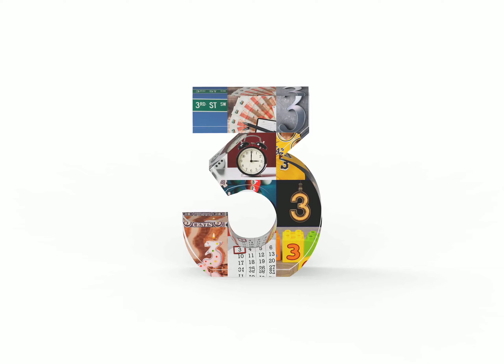Numero Award - 3 Years of Service - 360 Degree View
Our innovative numeral awards can be customized with a background that reflects your culture, an engraved logo, and recipient’s name. This brings the individual, the company, and the accomplishment together into a personal, hand-crafted work of art.